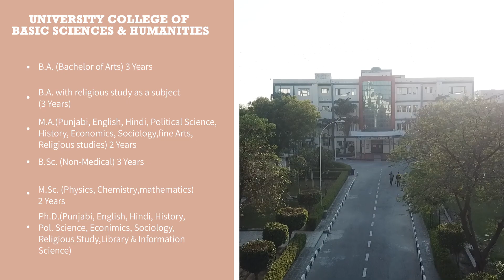University College of Basic Sciences & Humanities | BrandBUDDY